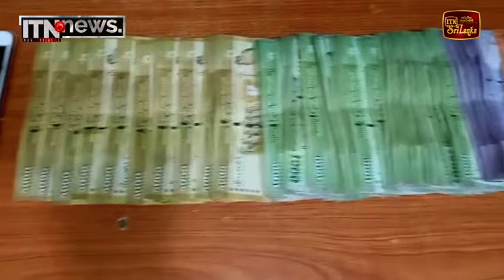මැලේසියාවේ සිට මෙරටට රැගෙන ආ මත්ද්‍රව්‍ය තොගයක් සමග තිදෙනක් අත්අඩංගුවට